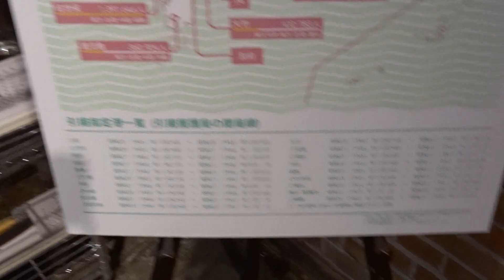いろは 赤レンガパーク 舞鶴 京都